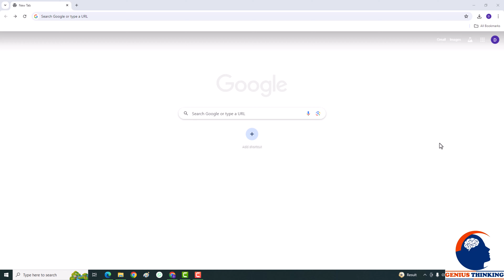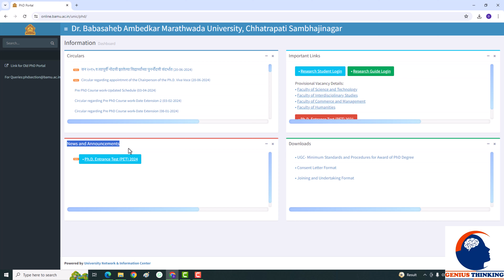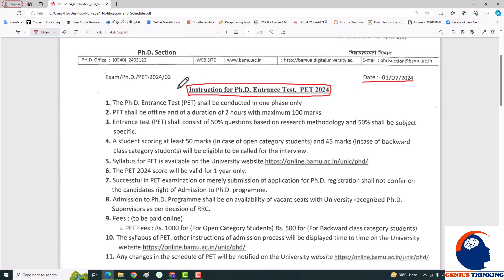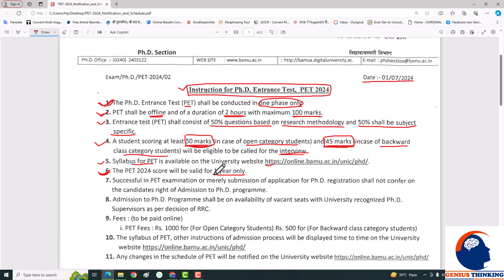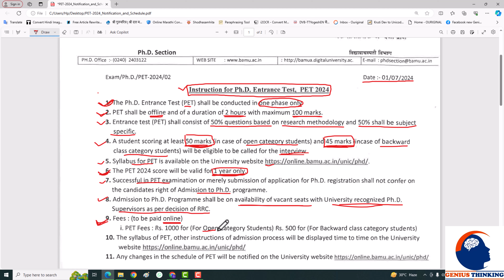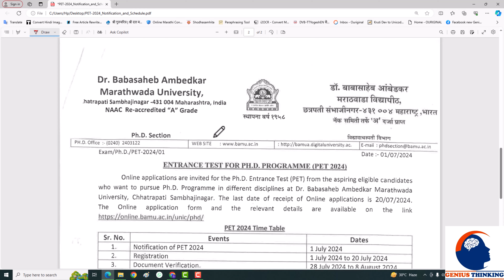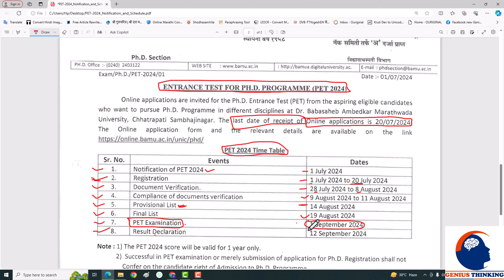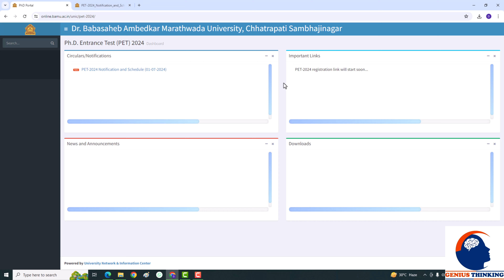Dr. BAMU PhD PET Notification 2024 पेट परीक्षा डॉ. बा. आं. म. विद्यापीठ, छत्रपती संभाजीनगर औरंगाबाद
In this video, we bring you the latest notification for the PhD PET (Ph.D. Entrance Test) 2024 from Dr. Babasaheb Ambedkar Marathwada University (BAMU), located in Chhatrapati Sambhajinagar, Aurangabad.

Dr BAMU PhD PET Registration 2024 डॉ. बाबासाहेब आंबेडकर मराठवाडा विद्यापीठ, पीएचडी पेट
रजिस्ट्रेशन

We'll cover essential details such as:

Eligibility criteria
Application process
Important dates
Exam pattern and syllabus

If you have any questions, please leave them in the comments below. Good luck to all aspirants!

•  Dr. BAMU, PhD PET Notification 2024,
•  BAMU PhD admission,
•  Aurangabad University PhD,
•  PET exam notification,
•  2024 PhD entrance exam,
•  BAMU PET eligibility,
•  How to apply for BAMU PET 2024,
•  BAMU PhD entrance exam,
•  PhD notification 2024 BAMU,
•  PET 2024 exam details,
•  BAMU PET syllabus,
•  BAMU PhD exam dates,
•  BAMU admission 2024,
•  PhD entrance test BAMU,
•  BAMU PET exam pattern,
•  PET 2024 application process
•  Dr. BAMU PhD PET 2024 update